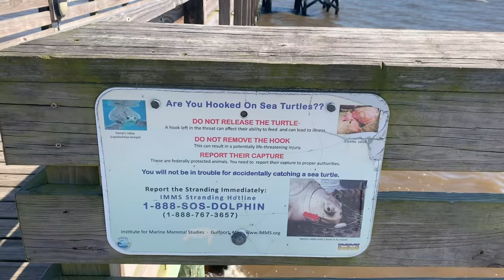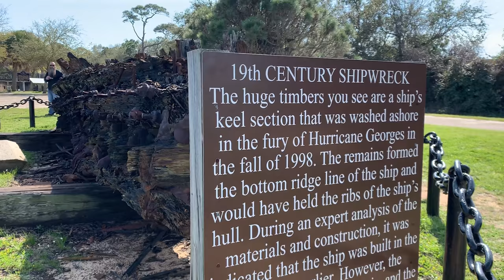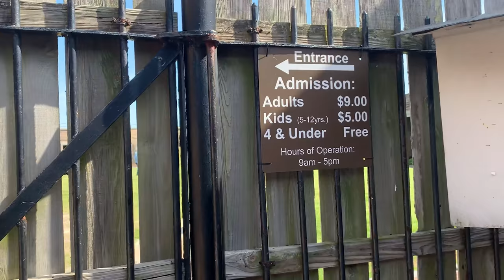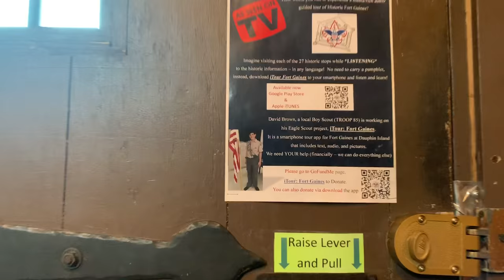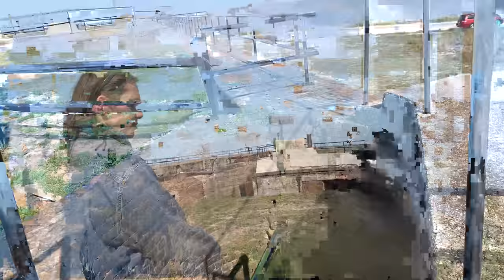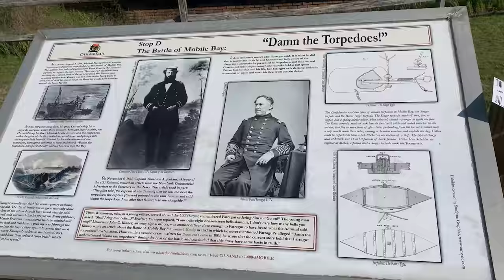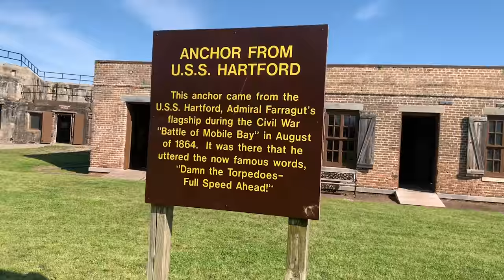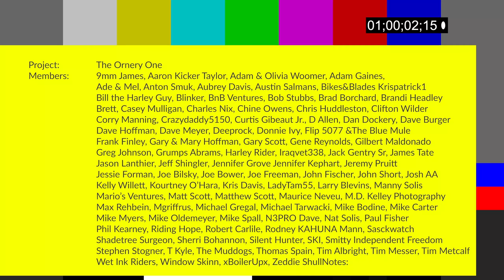Motorcycle Travel Vlog Kick-off Part 4 Riding Mississippi Sound Mobile Bay Fort Gaines Ferry Ride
Have you ever wanted to MotoVlog? Become a Vlogger?

We are continuing our KickOff2020 ride as well leave out of New Orleans February 28th & ride along the Gulf taking in the beaches, visiting Fort Gaines & heading across Mobile Bay on the ferry!

📱Let’s Connect!! 📱

📫 SEND US FAN MAIL:
The Ornery One

Our Motorcycle:
2019 Road Glide Special (Industrial Denim Gray) with Stage 2
* Screamin' eagle extreme flow air cleaner #29400357
* Screamin' eagle pro street tuner

Lights:
* Custom Dynamics NEW Low Profile Bag Lights
* Custom Dynamics Dual Intensity TriBAR Light
* Custom Dynamics TruBEAM Road Glide Headlight
* Custom Dynamics Latch Lightz
* Custom Dynamic Magical Wizards Body lights

Kuryakyn Phone Mount
Mustang Deluxe Touring Seat
AdvanBlack King Tour Pack
Singletrack Street Grim Tool Roll
Arai Regent X Helmet
Sena 10C Evo Action Camera
Viking Cycle Motorcycle Rain suits

Want to become an ORNERY ASS? A member of the Ornery One?